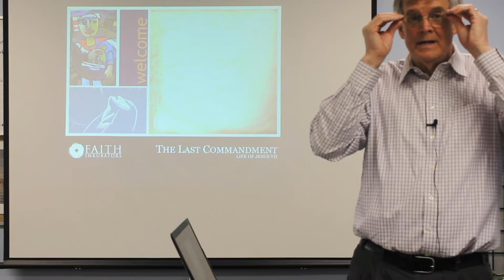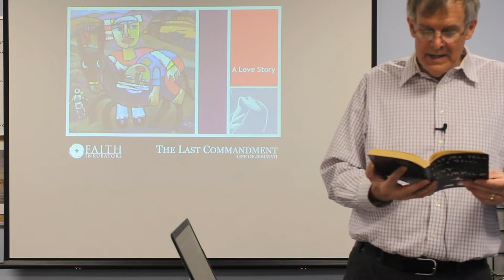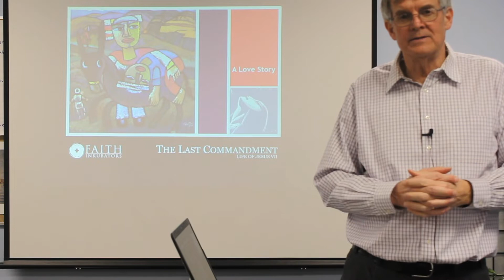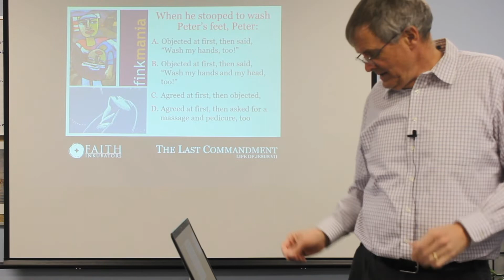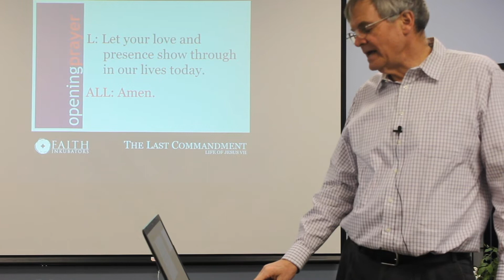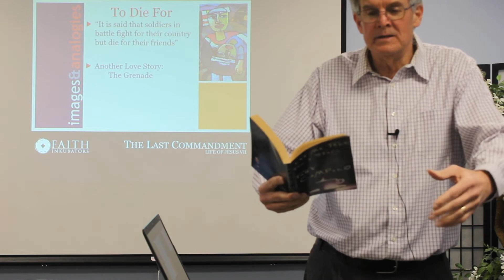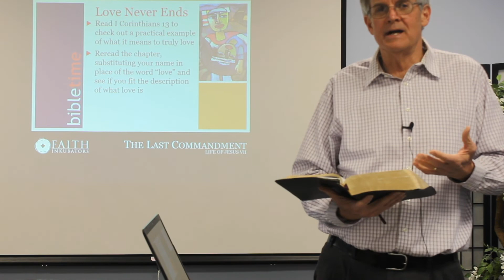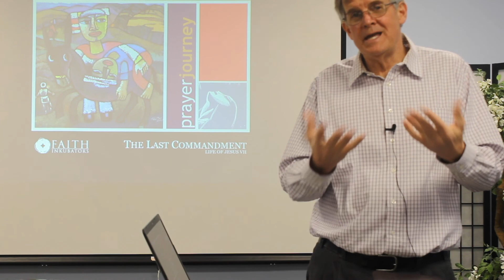March 25 Confirmation Lesson